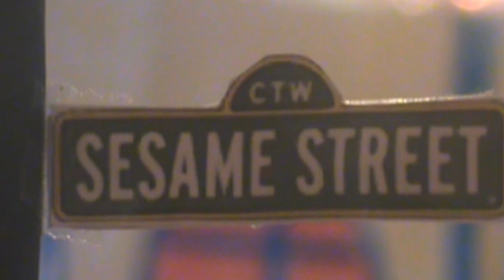Sesame Street: Baby Bear's New Sister (Random Remake)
He's a wee little weck.